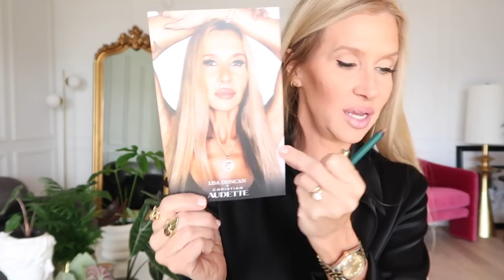Lisa Duncan x Christian Audette | Performance Neutrals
Lisa Duncan x Christian Audette | Performance Neutrals Collection
(Including Large*Luxe*Clean Ingredient Candle)